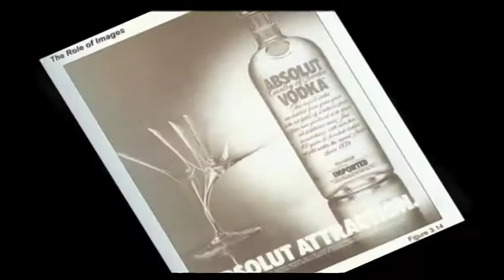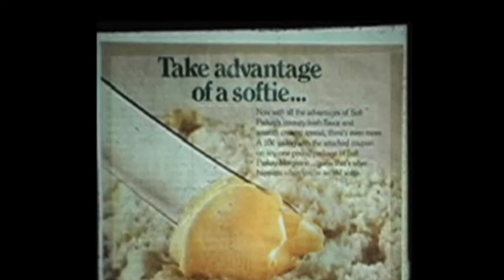PROGRAMMING THE NATION - Douglas Rushkoff and Subliminal Ad Montage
A brief clip of our interview with former NYU Professor Douglas Rushkoff, media critic and author of "Media Virus: Hidden Agendas in Popular Culture" and "Coercion:  Why We Listen to What THEY Say".  Although Rushkoff agreed that there were many subtle, deceptive and coercive methods and techniques used in the advertising industry, he did not believe that "subliminal techniques" were one of them, rather calling it a "tremendous Red Herring".  What follows is a short montage of "subliminal ads," all of which have been discovered by the experts we spoke with.  Since these are not MY or OUR COMPANY'S examples, please do not post messages directed to us on the actual instances regarding whether such examples are actually true or not.  These are just what we felt were the more apparent of the numerous subliminal ad examples that THEY provided for us.